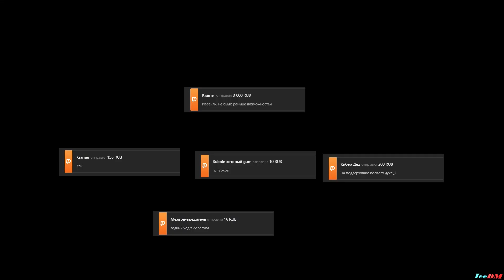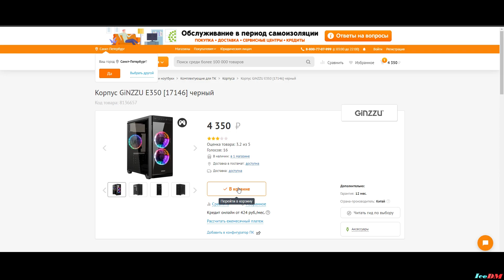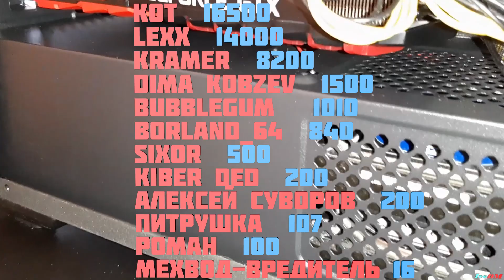Видеокарта от подписчиков. Спасибо!!!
Спасибо этим ребятам, которые помогают нашему каналу. От души
Кот
Lexx
Kramer
Dima Kobzev
Bubblegum
Sixor
Borland_64
KiberDed
Алексей Суворов
Питрушка
Роман
Мехвод-вредитель

Одна из наиболее производительных одиночных видеокарт 2017 года. Относится к высшему ценовому сегменту и предназначена для построения геймерский систем премиум-класса с 2K и 4К мониторами. От аналогичных моделей других производителей отличается высокоэффективной и малошумной фирменной системы охлаждения TWIN FROZR VI, а так же наличием серьезного заводского разгона. Для создания этой видеокарты использована старшая модель графического процессора GP102, сходная с тем, что применялся на эксклюзивных картах TITAN X. Этот «кремниевый монстр» содержит 12 млдр. транзисторов, 3584 потоковых процессора, 224 текстурных блока и 96 блоков растровых операций, работающих с тактовой частотой 1680 МГц. Благодаря этим параметрам, а так же объему графической памяти GDDR5X в 11 Гб, видеокарта MSI GTX 1080 TI Gaming X 11G обеспечивает ультимативную скорость рендеринга в любых игровых проектах до 2017 года включительно в разрешениях 1920х1080, 2560х1440 и 3840х2160 при максимально возможных настройках качества графики. Кроме этого она обладает выдающейся вычислительной мощью с пиковым значением 11,5 терафлопс, что делает ее производительным инструментом для майнинга криптовалют. Поддерживается режим SLI и построение мультимониторных конфигураций. Карта требует блока питания мощностью не менее 600 Вт и подключения двух дополнительных 8-pin кабелей.